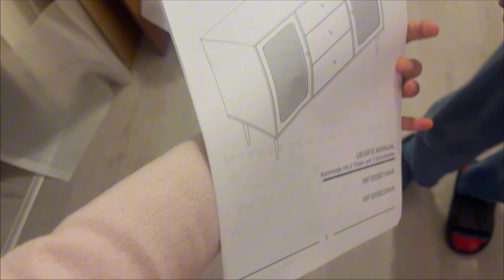What's meant for you will come to you || Amazon unclaimed packages on sale